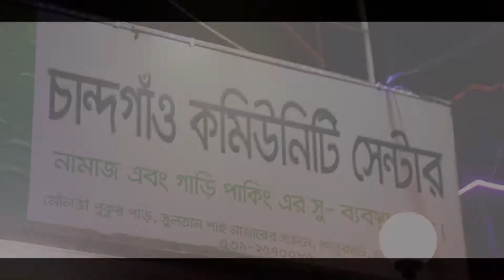Manik & Anika Holud Trailer